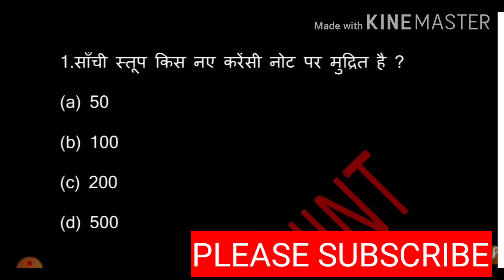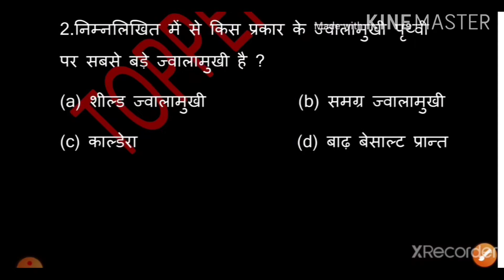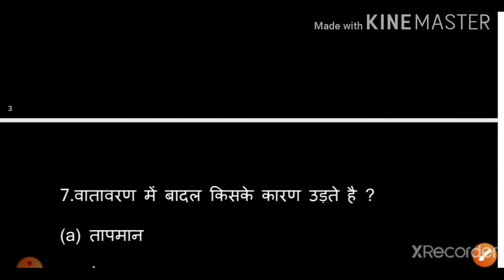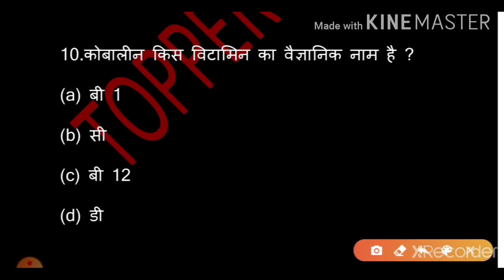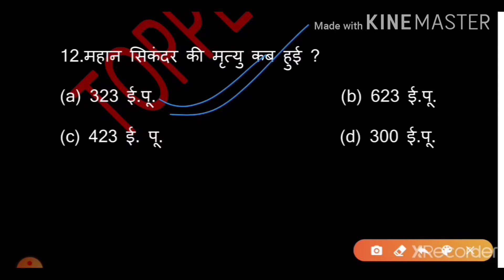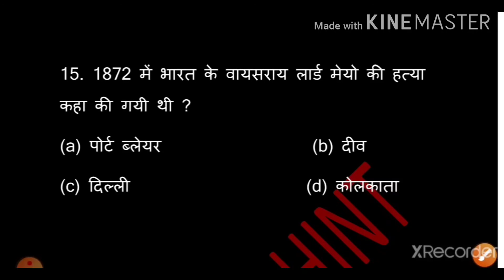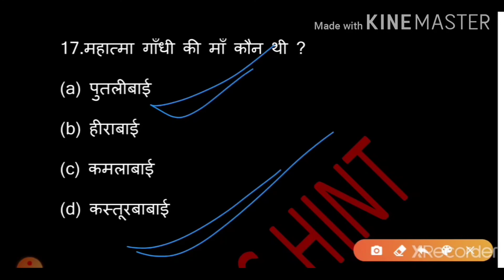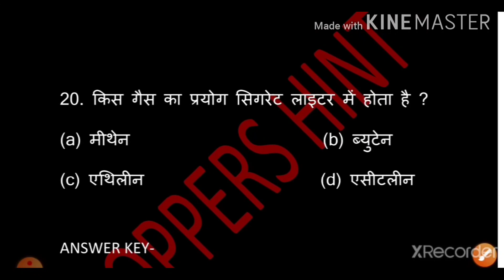gk| general knowledge 2020| important gk question and answer for competitive exams| up si | lekhpal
Important wars in indian history

gk
general knowledge
basic gk
basic general knowledge
gk 2020
daily gk practice test
up lekhpal previous year paper
up lekhpal mock test
up si previous year paper
up si mock test
gk in hindi
competitive quiz
general knowledge practice test
zero se zenius tak
geograph gk.
history gk.
polity gk.
top gk.
imp gk.
1000 gk gs for ssc cgl.
1000 gs.